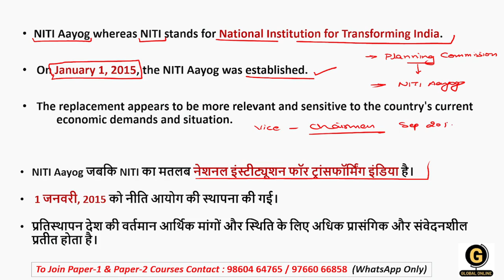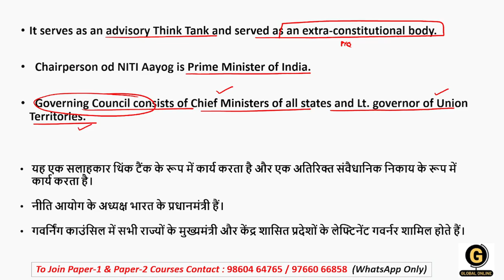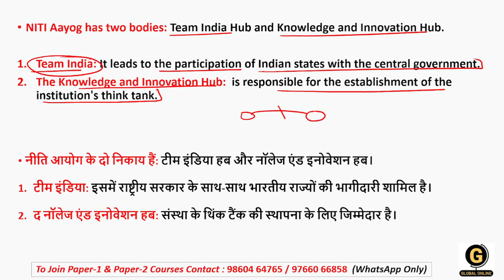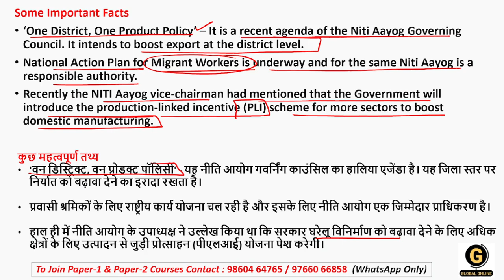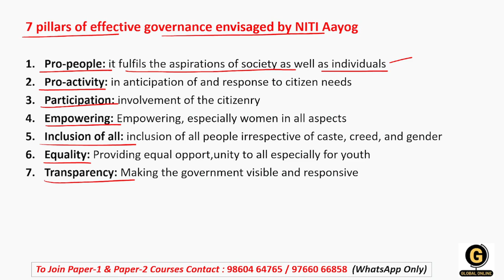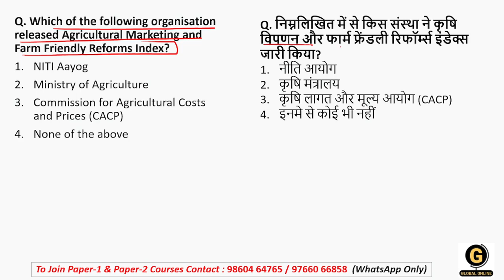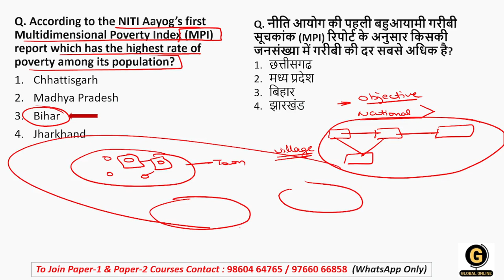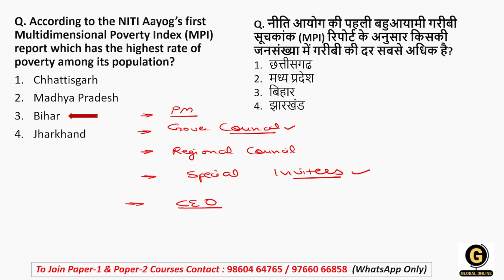NITI Aayog for NTA UGC NET Paper 1 | NTA UGC NET Paper 1 Most Important Topic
This video discusses all about NITI Aayog which is the Most Important and Most repeated topic for NTA UGC NET Paper 1 2023. We have shared some smart and short tricks that will definitely help you score good marks in the upcoming examinations.
If you want a detailed explanation & Topic wise revision, you can check the links given below :

Online Courses available on Global Online app:

           1.UGC NET ECONOMICS
           2.UGC NET COMMERCE
⏩ KSET/NESET/APSET/JKSET
⏩ MHSET Chemistry
⏩ MHSET Economics
⏩ MHSET Commerce
⏩ MHSET Management